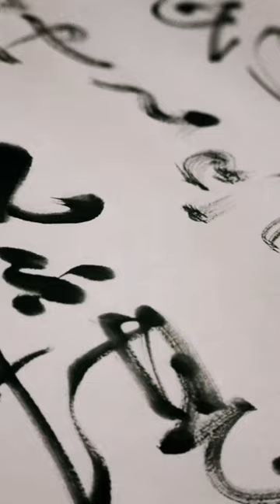詔問山中何所有賦詩以答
山中何所有，嶺上多白雲。​只可自怡悅，不堪持贈君。